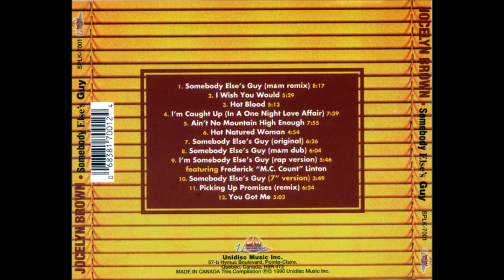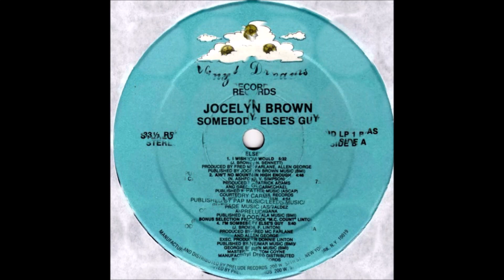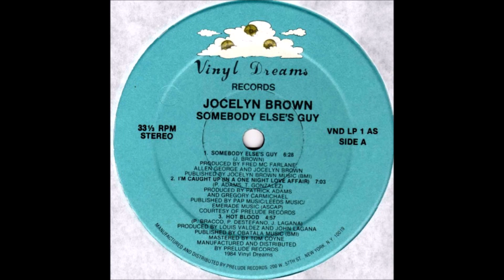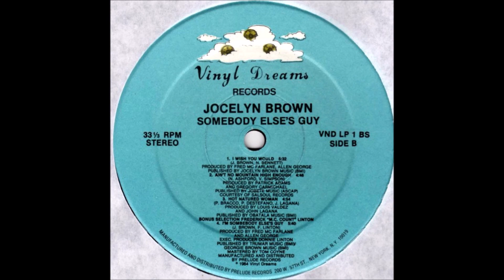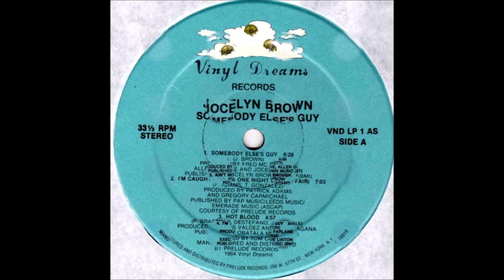Jocelyn Brown - Somebody Else's Guy (1984) [HQ]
* Jocelyn Lorette Brown nasceu em 25 de novembro de 1950, em Kinston, na Carolina do Norte. Ela começou a cantar com coros gospel numa igreja do Brooklyn e se tornou uma solista favorita em Washington, DC na igreja de seu tio.

♫♫♫ Somebody Else's Guy ♫♫♫

I-I-I-I, can't get off my high horse
And I can't let you go
You are the one who
You are the one who makes me feel
So real

Oh! What am I supposed to do
Oh! What am I supposed to do baby
When I'm so hooked up on you
Then I realise
Oh I realise
That you are somebody else's guy
oh, yeah
Why you wanna do this to me boy?
Ooh ooh ooh somebody else's guy

Can you remember the times we spent together
Sharing our days in the Sun
Then I found out that you were somebody else's
Lover
After all the plans we made, now were shattered
Still I can't get off my high horse
You are the one who makes me feel so real

Ooh what am I supposed to do
When I'm hooked so on you
Then I realise that you're somebody else's guy
That day in September, I'm sure you can remember
That's when all the stuff hit the fan
You told me a lie and you didn't have an alibi
But baby yet I still cared
You know I loved you so baby that I can't let go
No, no

And realise you're somebody else's guy
And then I realise that you're somebody else's
Guy

Oh I can't get off my high horse and I can't let go
Ooh, what am I supposed to do when I'm hooked so
On you, and realise that you're somebody else's guy

On you
And realise that you're somebody else's guy
I, I, I, I can't let you go no
See you are the one who makes me feel so real